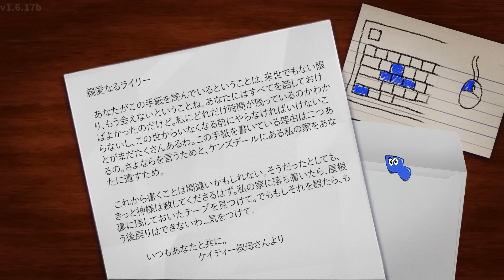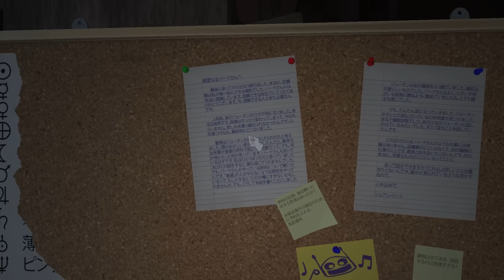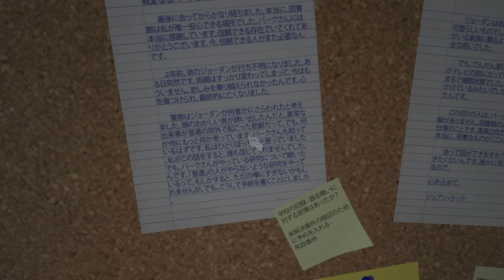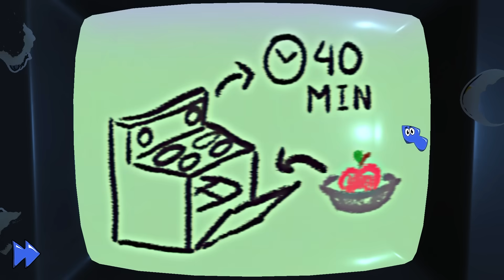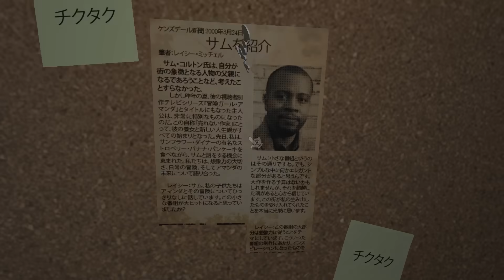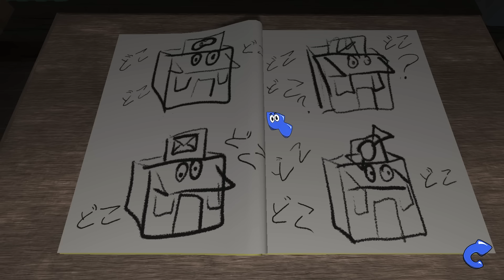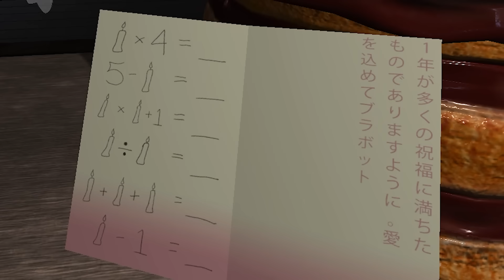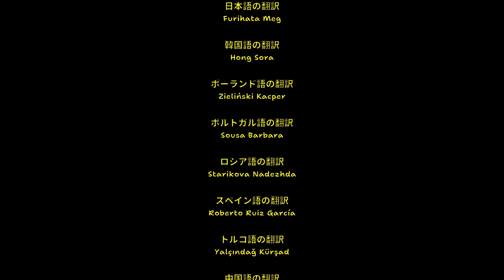大流行中の絶対に見てはいけない「呪われた子供向け番組」を最後まで見た結果…【Amanda the Adventurer】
自分でやるまでアマンダずっと男だと思ってた。　ホラゲー『Amanda The Adventurer / アマンダザアドベンチャー 』 実況プレイ